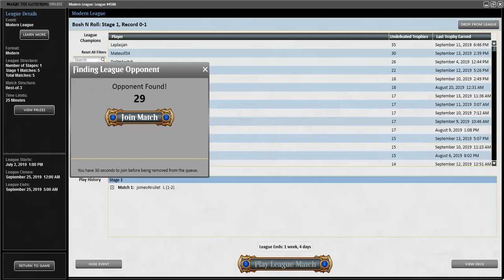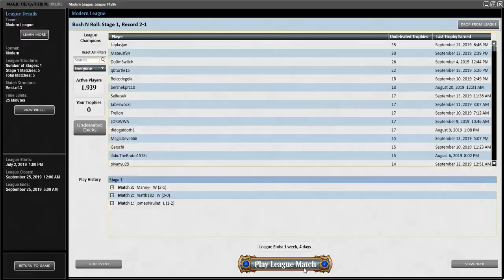[Modern] 4 Color Whirza League #2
Another league with 4C Whirza